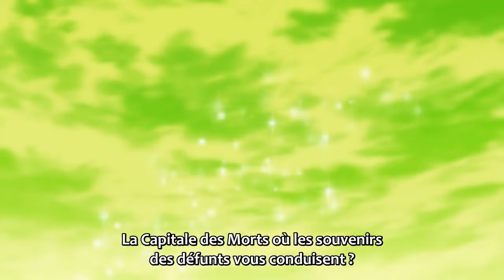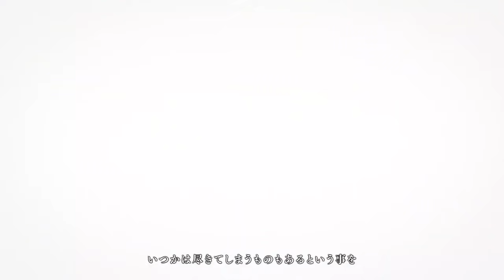Nanatsu No Taizai - Saison 4 Épisode 18 [VOSTFR] (HD) | The Seven Deadly Sins Saison 5